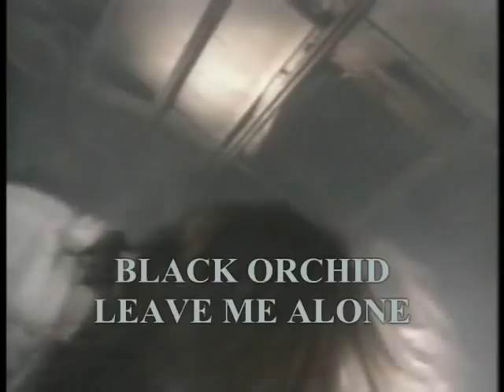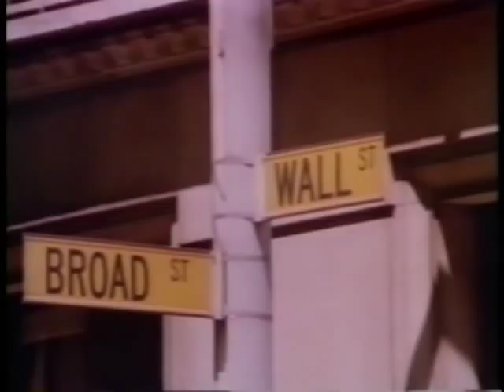BLACK ORCHID - LEAVE ME ALONE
BLACK ORCHID - HEAVY METAL BAND FROM NOVI SAD, EX YU/disappeared around 1993/